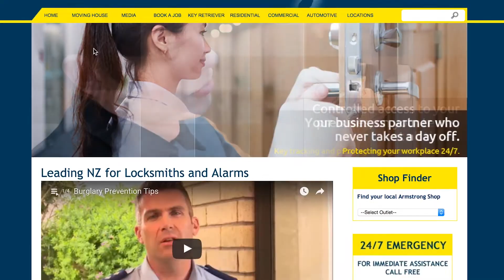ABC Business Sales - Armstrong Smarter Security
ABC Business Sales - Christchurch

OR